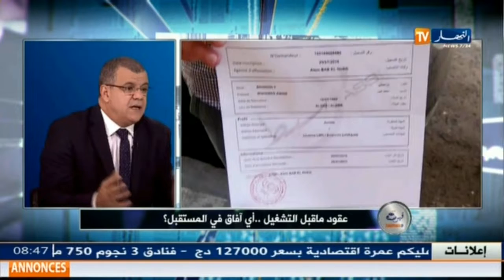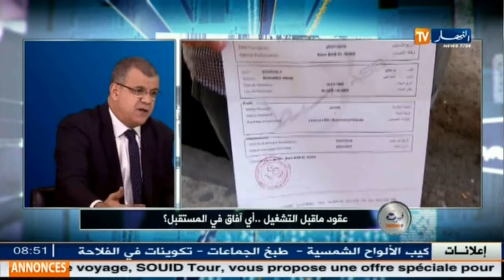قهوة وجورنان/ عقود ما قبل التشغيل ... أي آفاق في المستقبل .. !!